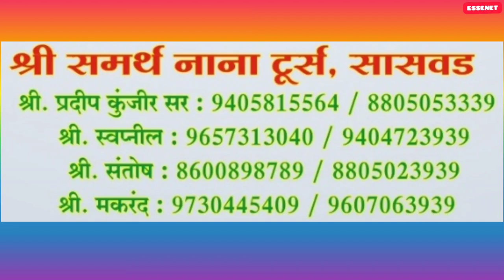Part 2 | Exploring nepal, pokhara | vblog by Essenet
exploring pokhra,
tour of doleshwar mahadev mandir, bhaktapur,

some video part is taken from community common licence video